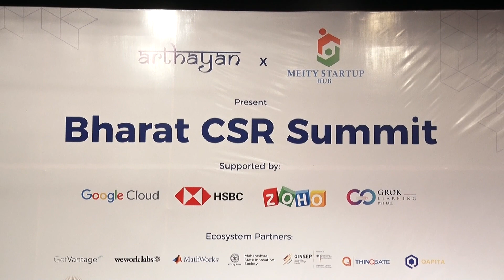Co-investing Strategies for Incubators- Bharat CSR Summit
Panel Discussion on “Co-Investing Strategies for Incubators”

​Deep dive into co-investment as a strategy for risk reduction and portfolio diversification. The panel will address advantages and disadvantages, as well as share insights and practical tips for deal structuring.